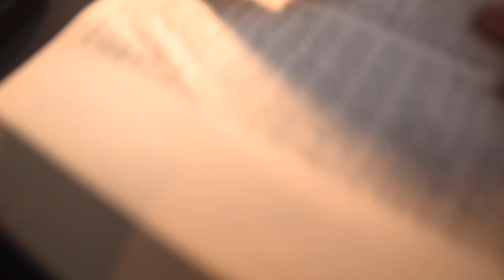POV: It's 3 AM and you trying to turn your life around